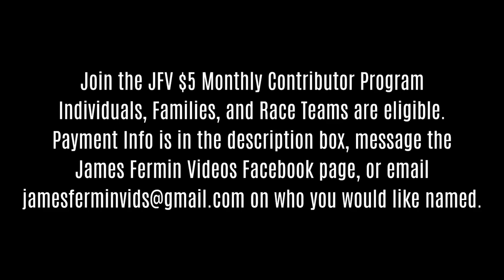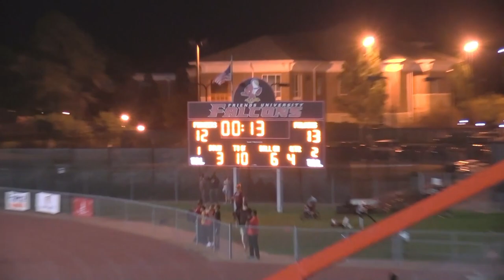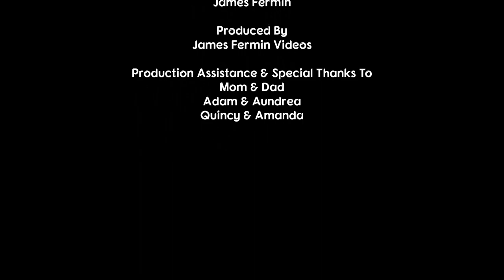High School Football #1, Wichita West vs Wichita Heights, Friends University, 09/22/23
September 22, 2023. Wichita, Kansas.

Camera
Canon XA-30